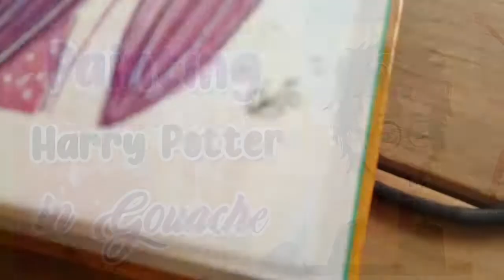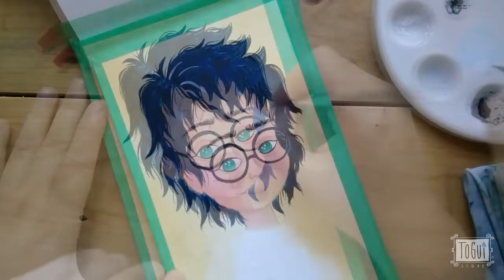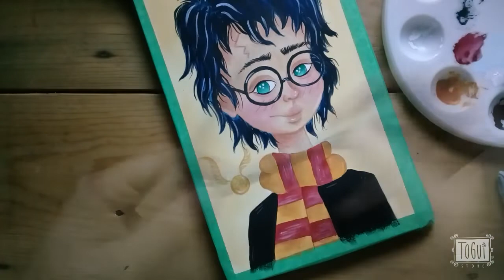🎨Painting Harry Potter in gouache🎨 Himi jelly Gouache | Pintando con Gouache.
Proceso de pintura de Harry Potter  utilizando la técnica  gouache.
Painting in gouache

🎨Materiales Utilizados:
- Gouache  Himi Miya Gouache
- Arteza Sketchbook
- Pinceles Transon